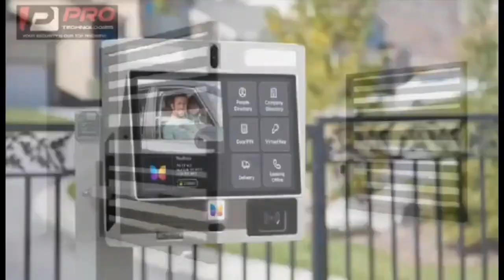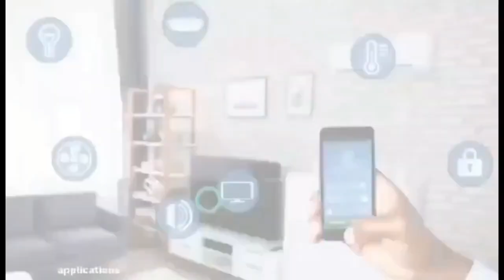she need a man who can bèàt her huh